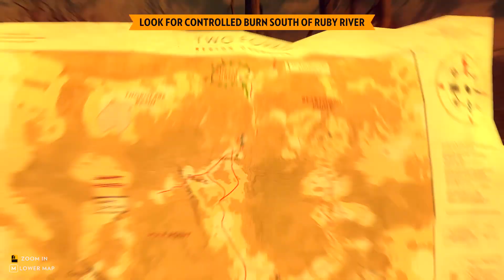Firewatch - Part 9/15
More Firewatch, more betterer! This game never stops making me enjoy it, from the quiet moments, to the small amount of music, to the weirdly out-of-place world object liks a Snowmobile...